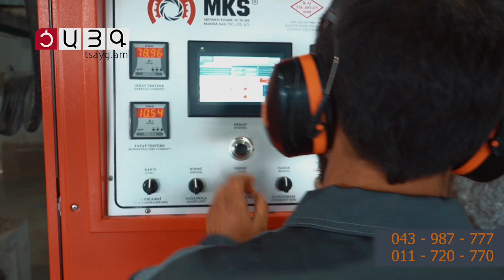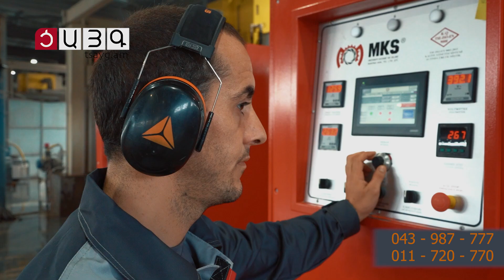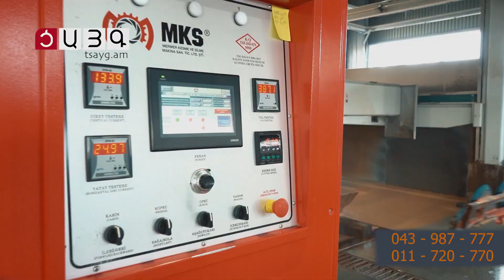Natural Stone Processing Factory in Armenia for Basalt, Tuff, Marbre, Travertine, Granite Blocks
MKS Stone Processing Machinery Co. Turkey has set up the most powerful Natural Stone Processing Factory in Armenia for Basalt, Tuff, Marbre, Travertine, Granite Blocks

Basalt, Tuff, Marbre, Travertine, Granite Blocks are extracted from the quarries and process at stone factories.